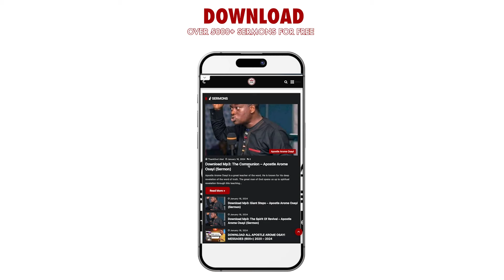THIS IS WHAT APS AROME SAID TO EUROPEANS ABOUT THE POUNDS AND EURO AND WHY CHRISTIANITY IS DYING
BELOW ARE SOME OF THE BOOKS OF APOSTLE AROME OSAYI

AN EPISTLE TO THE APOSTLES IN THE MARKETPLACE

DECIMATING DEMONIC DEVICES: KINGDOM ADVANCE SERIES BOOK 1

KINGDOM RECALIBRATION: COMPARING EVERYTHING WITH THE DIVINE REFERENCE (VOLUME Book 1)

GO INTO ALL THE WORLD: Building Legacies That Will Last The Test of Eternity

FOUNDER:  Remnant Christian Network